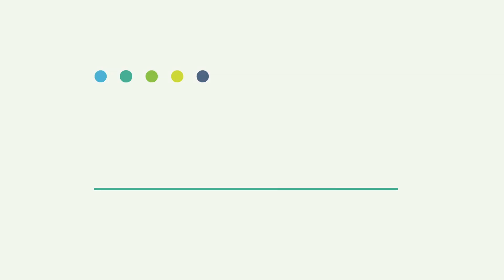In a 5G network it is the cloud that is the platform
Earlier this year, VMware bought the artificial intelligence and machine learning company Uhana. In this interview, VMware's VP of Data Analytics, Kit Beal, explains that by acquiring Uhana's considerable expertise in data science and its deep understanding of mobile and data networks, the cloud, mobility and 5G and combining them with VMWare's huge, 20 year-long experience of virtualisation technologies, the company will bring AI and ML to the mobile network to enable the delivery of a massively enhanced experience for the user and much improved economics for CSPs.

Uhana built a high-scale, high performance AI and ML suite of products designed to help CSPs not only in operational matters but also to aid them in developing new services applications leading to 5G and network slicing. What's more, Uhana's technology was built as cloud native from the outset and with 5G the cloud becomes the platform because the network is built on top of the cloud. Thus the architecture of 5G ensures and even dictates that in due course 5G will will run as an app on the cloud - with far-reaching consequences.

By leveraging the benefits of the Uhana acquisition VMware can now blend AI, ML and automation and integrate that capability with the VMware product suite for telcos and also extend the network from the traditional CSP domain out into the enterprise through a multicloud environment - and this is where Uhana has particular expertise in in areas such as network performance and workload placement.

So, with VMware's product line bolstered by the Uhana acquisition, CSPs benefit by being able to see and access a fine-grain, high-resolution picture of their network all the way down to the level of the anonymised individual user. They can examine behaviour and actions in individual sessions and analyse them, instantaneously, in real-time to optimise network connections and performance.

One of VMware's major contributions to 5G is to bring a deep understanding not only of how the radio network is performing but also how the cloud is performing. Not only that, VMware's expertise allows adjustments to be made to high-value workloads in real time. This is a vital capability because in the future it will be the efficiency of the cloud that will dictate the efficiency with which the entire network is running.